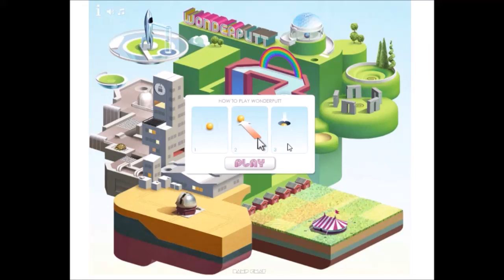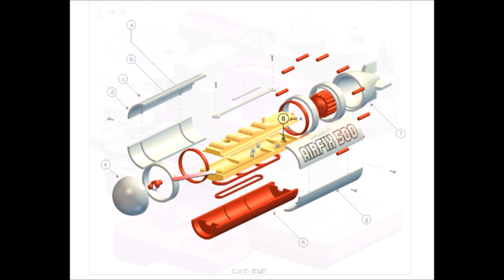Mini Golf! - Wonderputt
Mini golf is fun! ...I think? Anyway this is wonderputt.

My skills in this game...are way below par.

Ha. Ha.